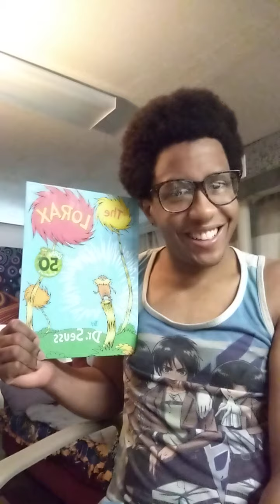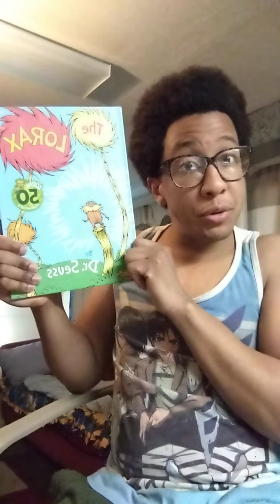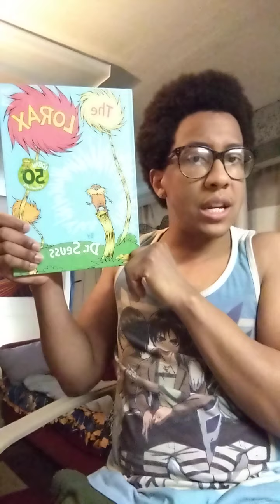Dr Seuss and making Teachable Moments!!!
This video is to discuss the recent controversy with the Dr Seuss Enterprise decision to discontinue six specific books from Dr Seuss's line of children's books. They are not quite popular but have incredibly racist depictions and imagery of people of color and people of different nationalities therein. Let this be a teachable moment to discuss what it means to dismantling racism and prejudice not only in this country but in this world when it comes to our films, our TV shows,our books and how we can better ourselves as a society by talking about these things that are of an antiquated view that no longer applies and that are based off of stereotype.